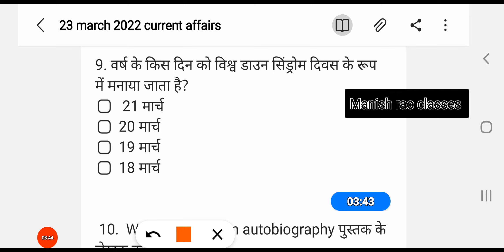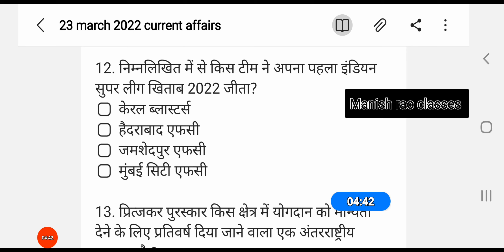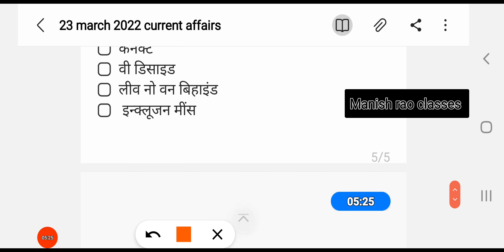Daily current affairs quiz 23 march 2022